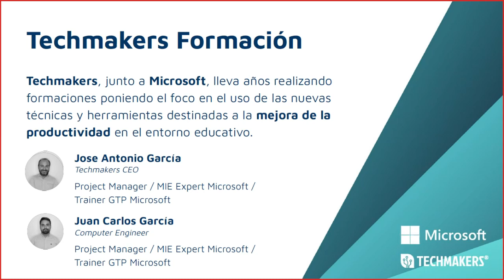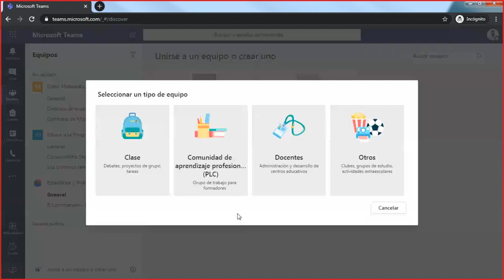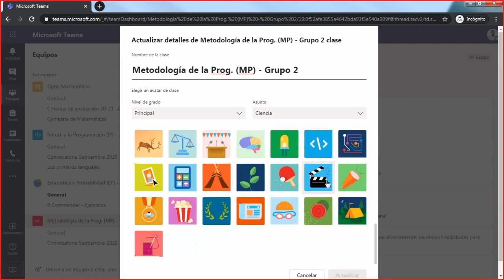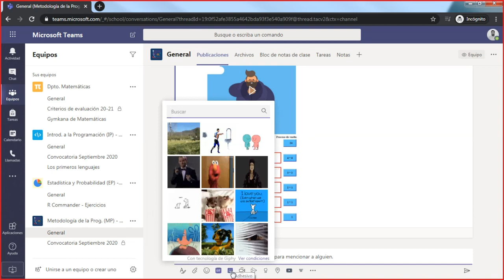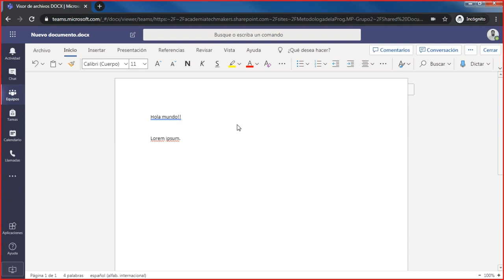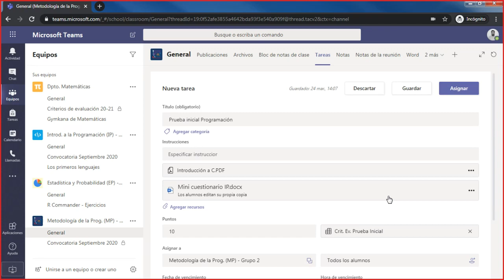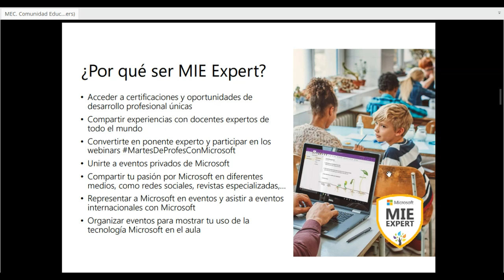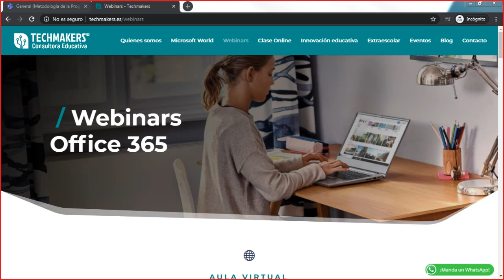WEBINAR Demostración Microsoft TEAMS - Ed.especial Universidades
Demostración de Techmakers en colaboración con Microsoft Educación de la herramienta MICROSOFT TEAMS para resaltar aspectos como la seguridad, productividad y colaboración como claves principales.